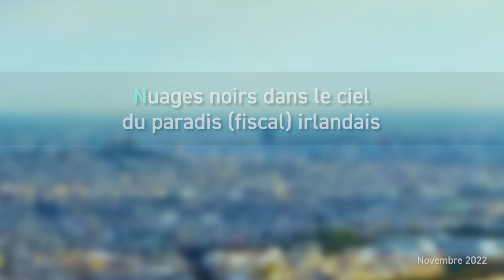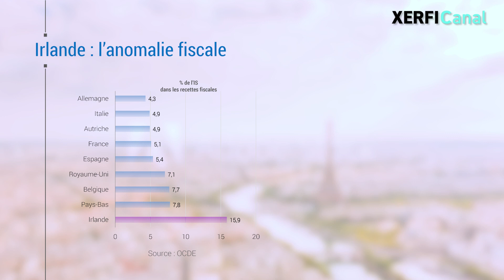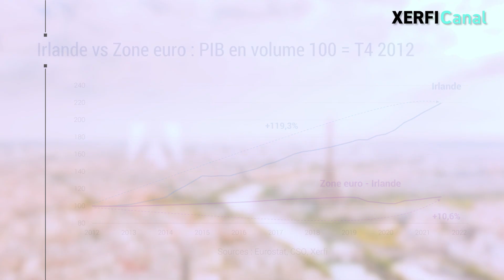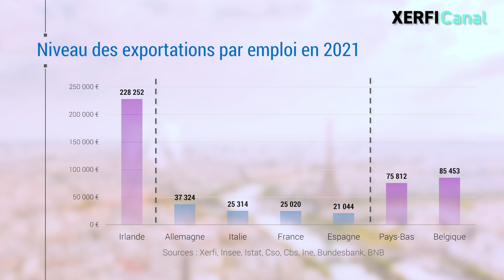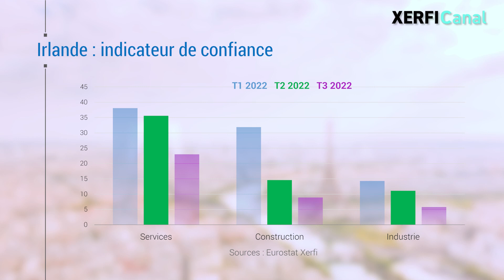Nuages noirs dans le ciel du paradis (fiscal) irlandais [Alexandre Mirlicourtois]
Sous perfusion des géants de la Tech, l'économie irlandaise pourrait bien subir un sérieux coup de frein après l'avalanche de plans de restructuration annoncés par les GAFAM. Une source d'inquiétude légitime : les technologies de l'information et de la communication génèrent 18% de la valeur ajoutée du pays ; 140 000 emplois en dépendent soit 6% de l'emploi total et sont une manne financière représentant 12% des rentrées fiscales du pays. [...]